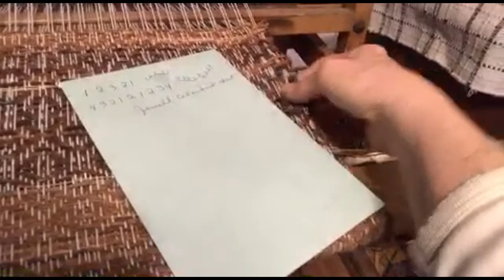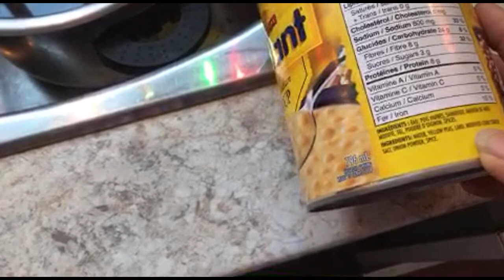Nancy Today: weaving a cedar bark skirt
Desmond likes these videos.  Seems like you like them, too.  I love your comments.  I have saved some for many years.  Bless you for your thumbs ups and for being part of my conversation and my life.